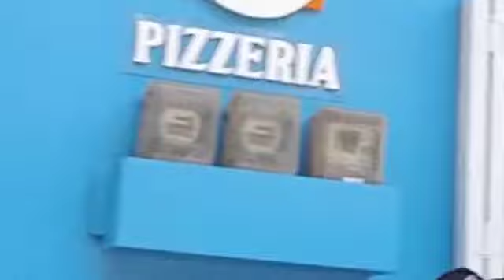Vivencias de Cine con Juanita y Natalia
Las experiencias cinematográficas de Juanita y Natalia
Europa y USA escenarios de acción para Colombia

Muchos testimonios de valiosas experiencias quedaron en los archivos de Ficci 62, Festival de Cine de Cartagena, y en la memoria de los asistentes. Dos de ellos corresponden a Juanita Acosta y a Natalia Reyes. Aquí está contada parte de esa historia. Juanita con su tarea juiciosa en Europa, y Natalia con su envidiable coprotagonismo en Terminator,  y su dedicación a la presidencia de la Academia Colombiana del Cine.
Oigámoslas.
Pablo Rodríguez Blanco
Director